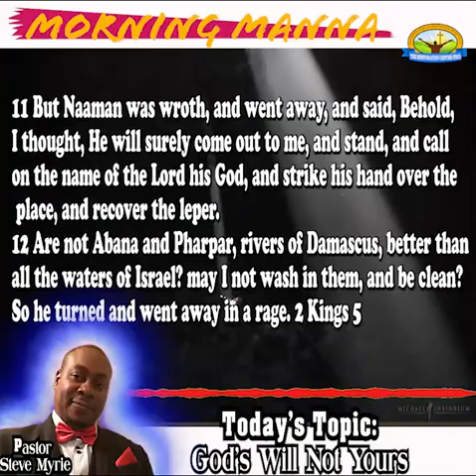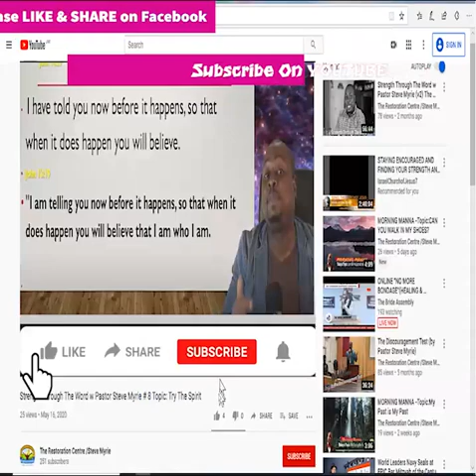MORNING MANNA -Topic:God's WILL NOT Yours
Topic: God's WILL NOT Yours